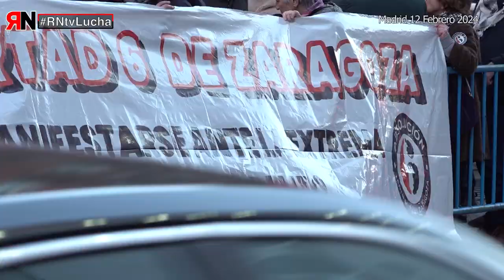RNtv concentración 6 de Zaragoza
Concentración en el Congraso de los Diputados, en repulsa por las condenas a los 6 represaliados de Zaragoza.